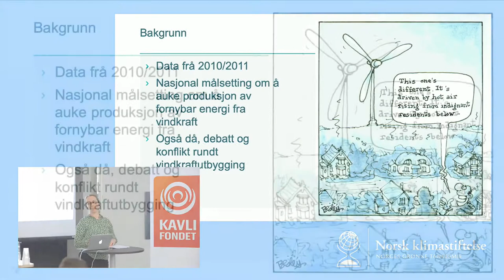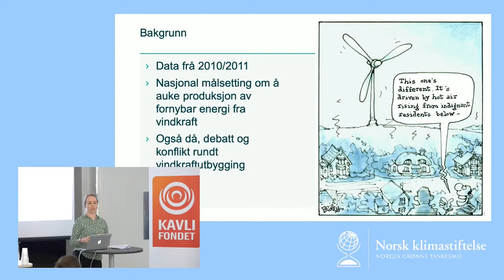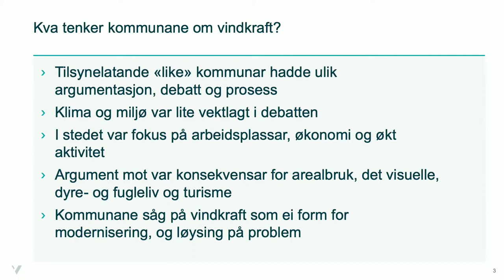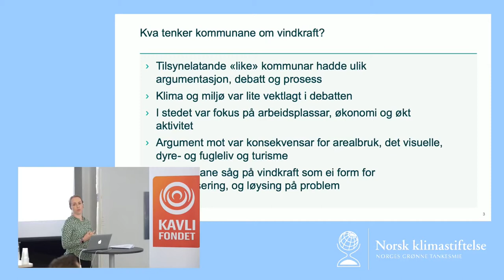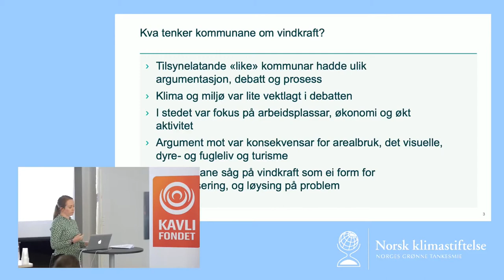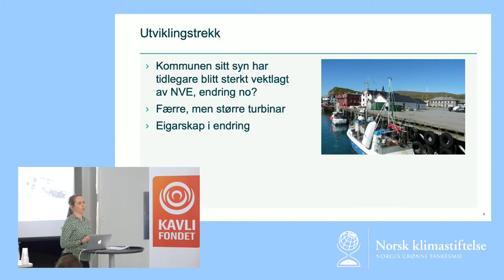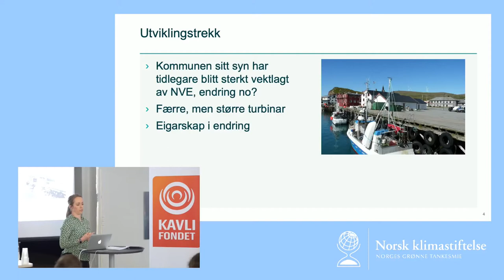Klimafrokost: Vindkraft og vertskommunene v/ Bente Johnsen Rygg